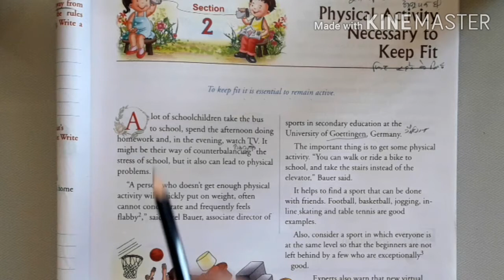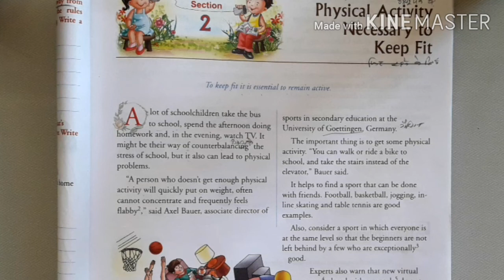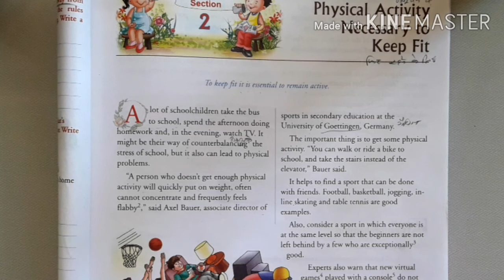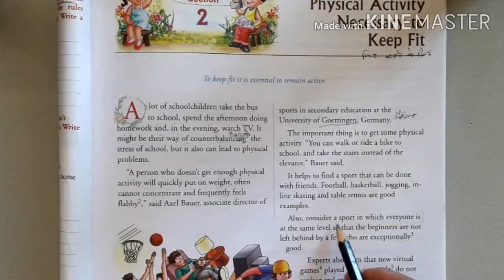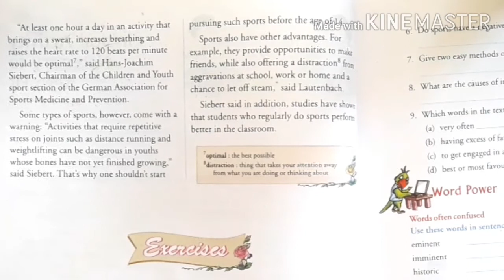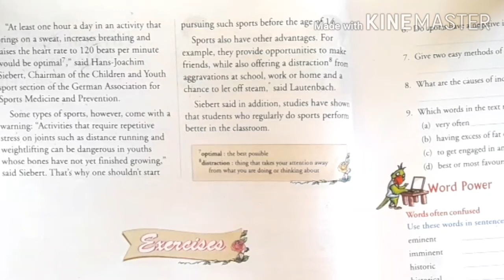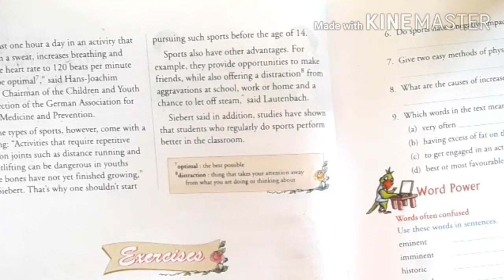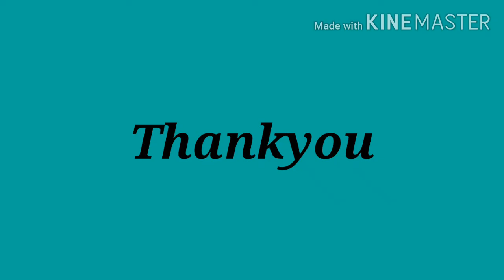Class 7 English 2 October